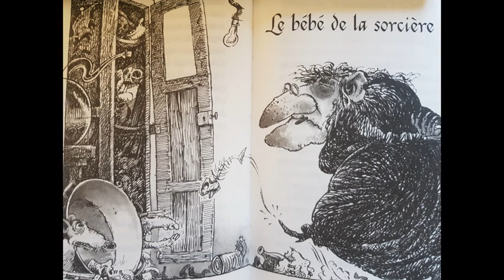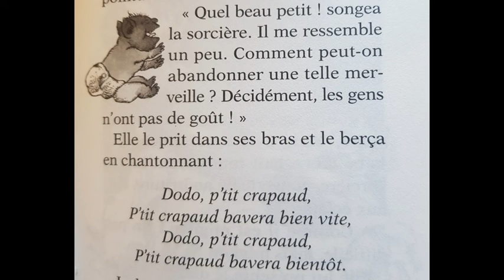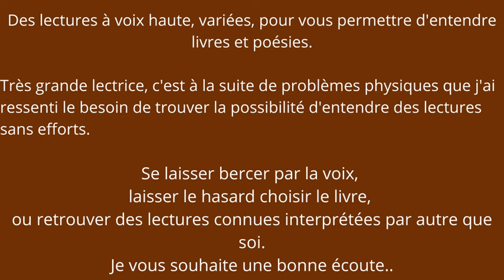"Le bébé de la sorcière" - Nicolas de HIRSCHING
« La plus affreuse des sorcières », de Nicolas de HIRSCHING, illustrations de MORGAN.